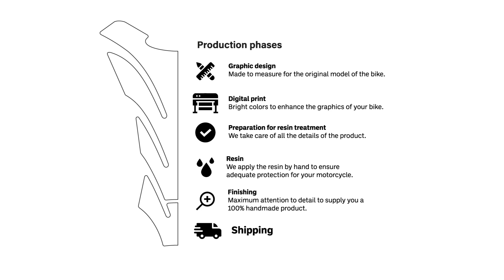LabelBike® 3D STICKERS Side fender protector compatible with Suzuki V-strom 800DE 2023 Motorcycle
0:00 Presentation of New Resinated Adhesives
0:13 Clean the area and proceed with the installation of Stickers
1:15 Finished! Heat with Applied Adhesive Hair Dryer
1:20 Guarantees and production phases

Good morning!
In this Video we show you how to mount the Exclusive Labelbike® 3D side fender protector compatible with Suzuki V-strom 800DE 2023 Motorcycle.

• Custom resin-coated stickers. Side fender protector compatible with Suzuki V-strom 800DE 2023 Motorcycle